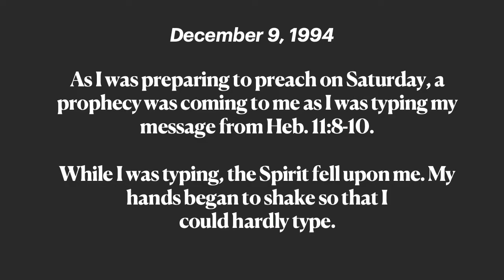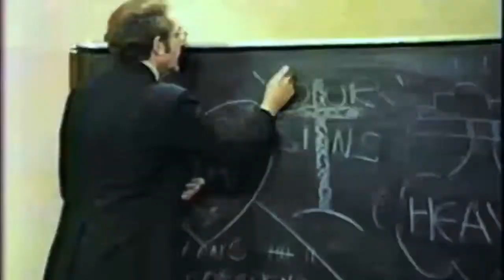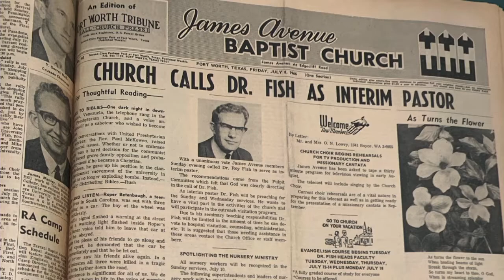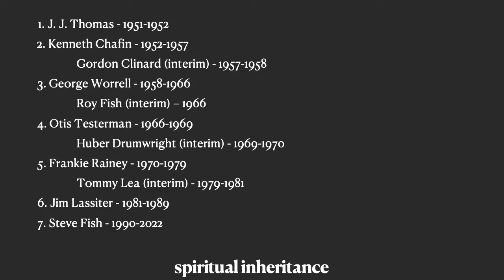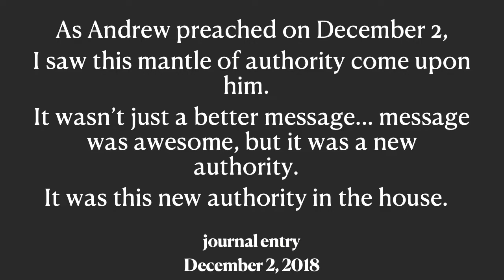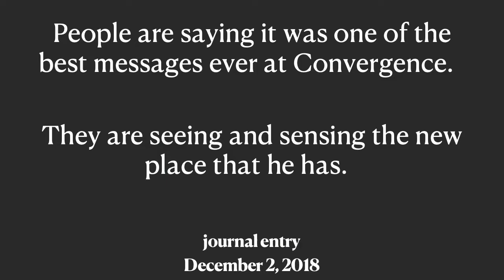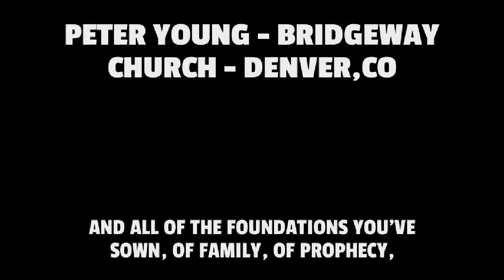Double Portion Generational Legacy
Join us for an epic morning as Andrew and Emily Fish become senior leaders of Convergence. It's a morning of celebration and many tears of joy. It's a morning of stepping into double portion generational legacy that may be unlike anything you have ever experienced before.
Convergence is a company of people who value and pursue the presence of God and seek to live lives of transformational love that impact the world around us!